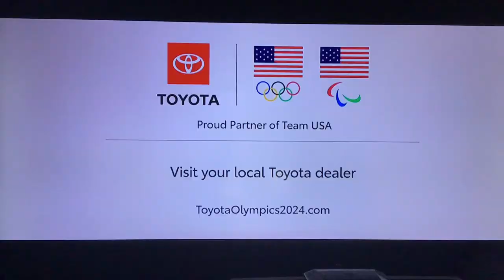KNTV NBC Bay Area News at 11pm Sunday open August 4, 2024